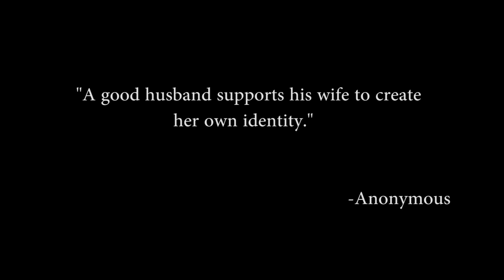Best Anniversary Gift !!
The best anniversary gift a husband can give to his wife. In most of the marriage the dream of bride gets lost in between grooms demand.